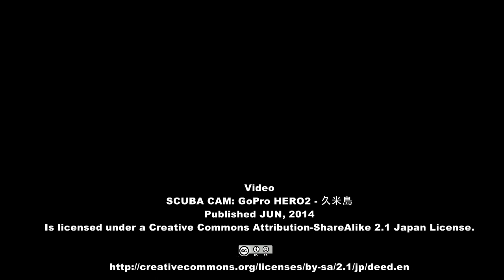SCUBA CAM: KUME ISD. OKINAWA, JUN 2014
久しぶりのParadise Reportです。
初夏の久米島に西表チームで行ってきました☆

もう、船の上でタンクが転がってもおかしいお年頃でして、
ずっと、大爆笑すぎて腹筋がかなり筋肉痛です。

お天気にも恵まれて、はての浜初上陸も実現しました。

お世話になったあつおさん（あっくん）ありがとうございました。

最終日島内観光で遠足気分で大盛り上がり
もう夏ですよ～